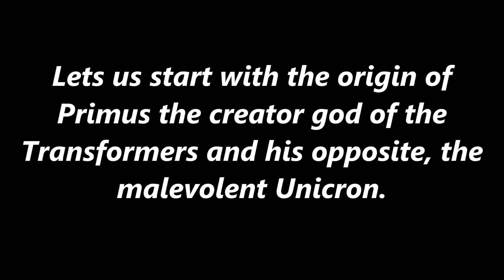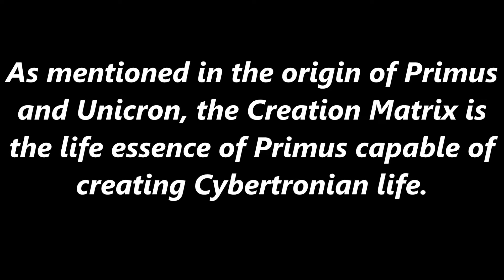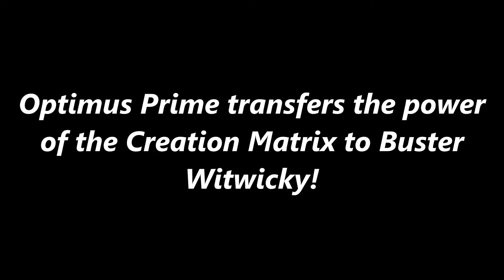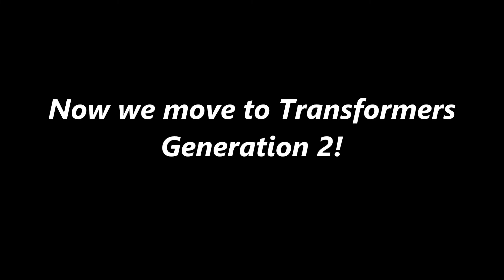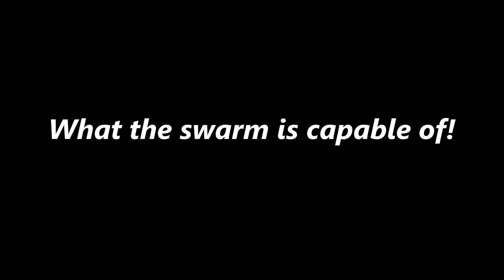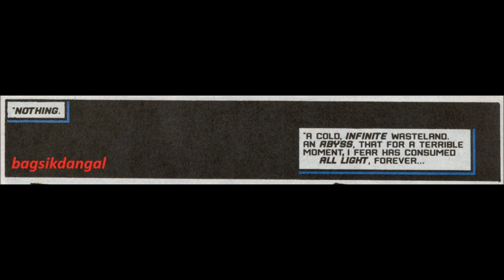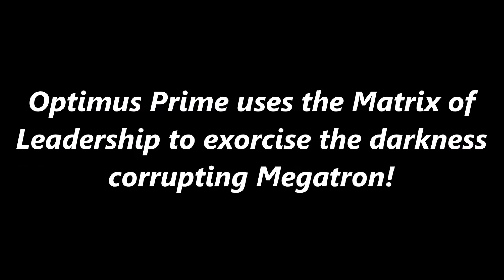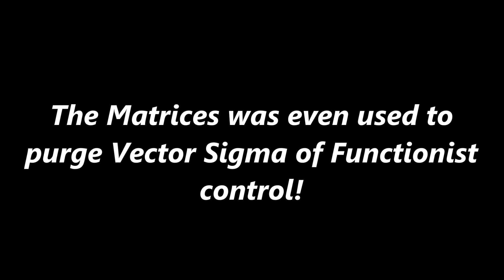The Matrix Of Leadership(A Transformers Video)!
I'm Back. And boy the making of this video took me a lot longer than I thought. I included G1,G2 and the G1 IDWverse(even though they wemt too PC) in this video. Hope you guys like this.